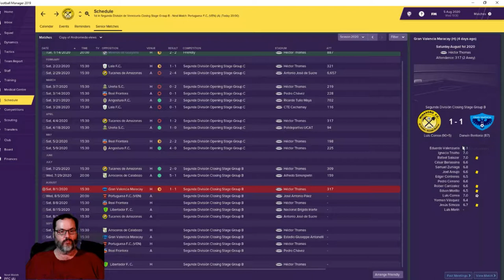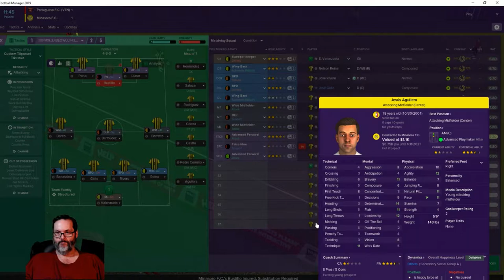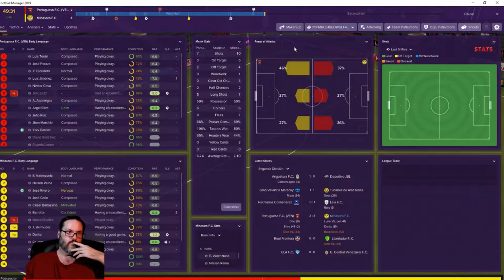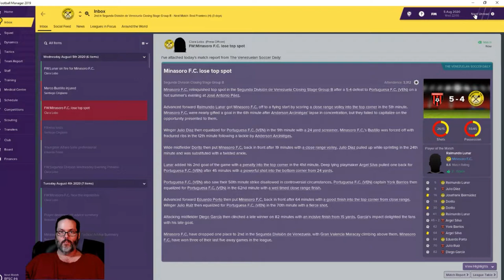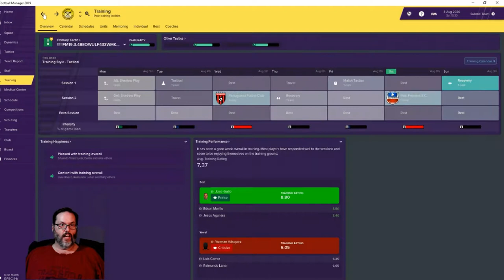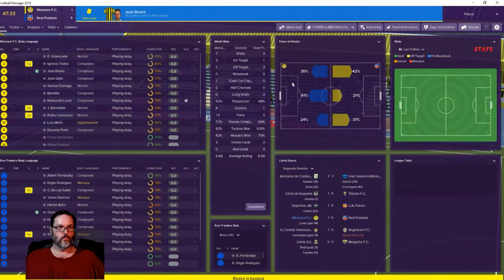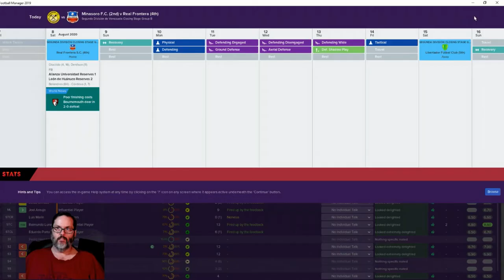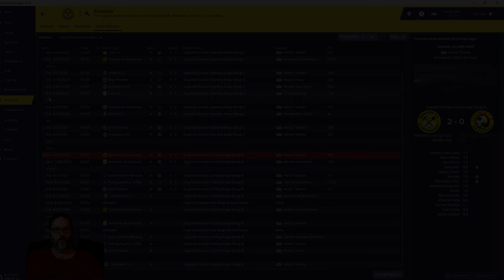FM19 Venezuela - C1 S2 Ep. 17 - A South American Journeyman